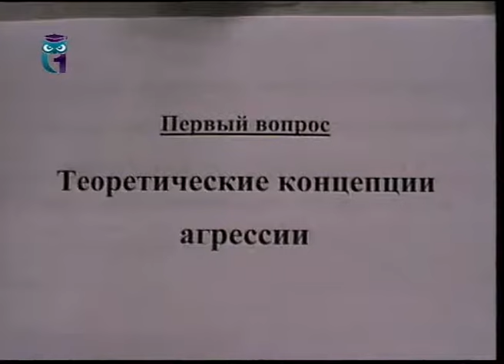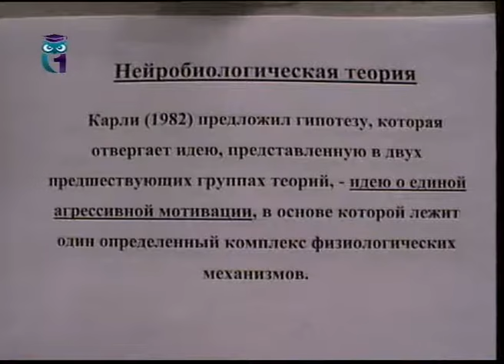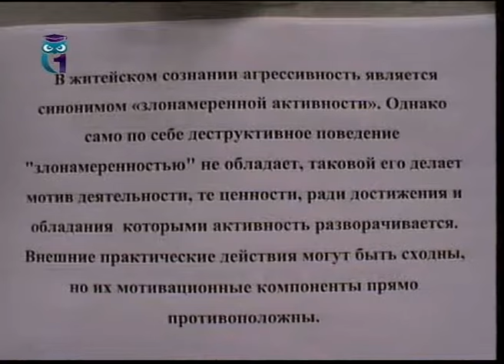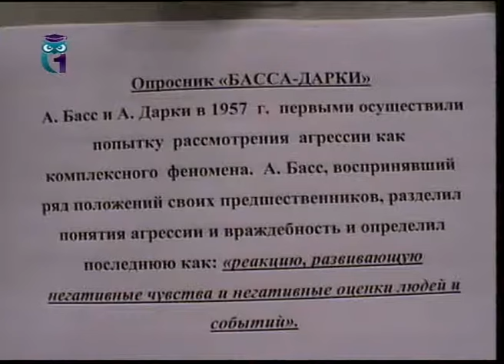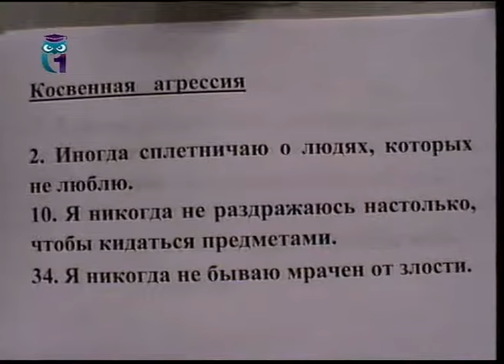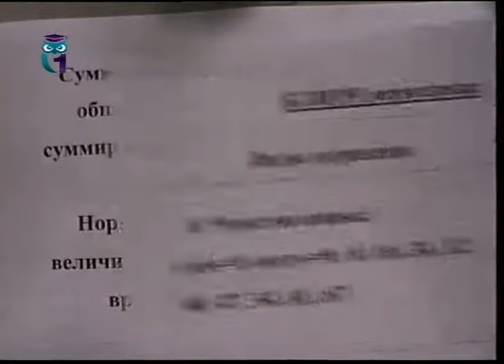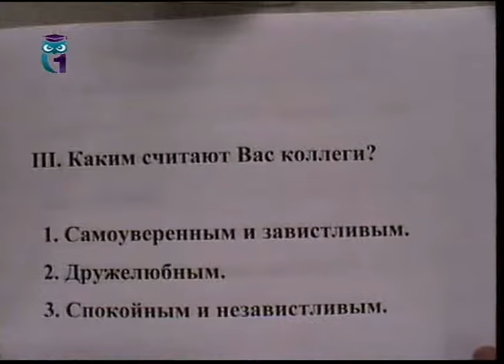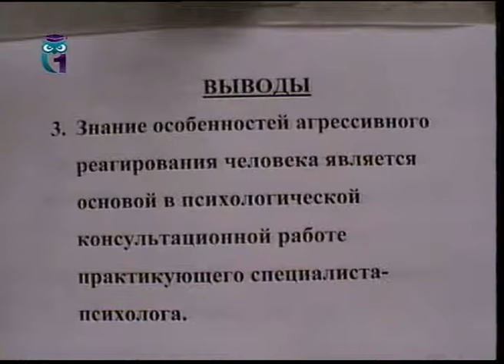Общий психологический практикум. Лекция 14. Выявление агрессивности личности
1. Теоретические концепции агрессии. 2. Методы выявления агрессивности. Лектор - Валентин Сысоев. Образование для всех. Другие лекции смотрите на